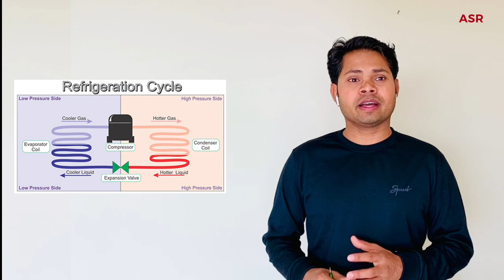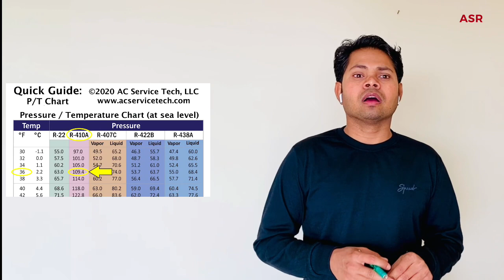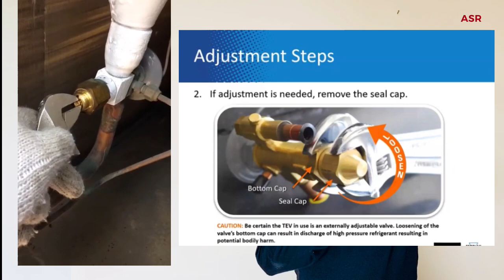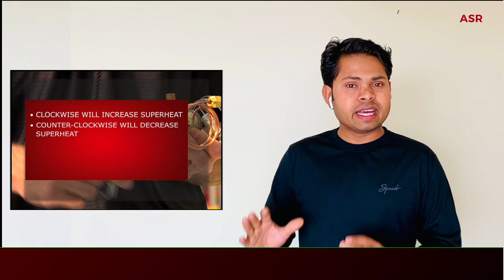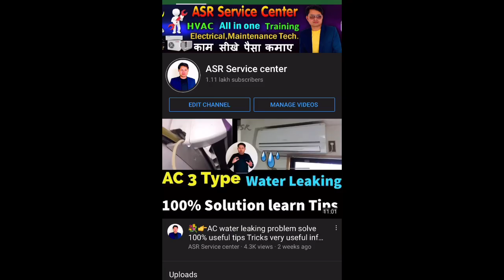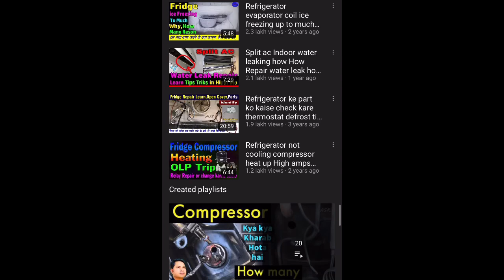💐👌HVAC Thermostatic expansion Valve superheat how adjust AC suction pressure low how Repair Learn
🤝👍🤣HVAC Cooling problem Suction pressure low Gas not charging Thermostatic Expansion valve Faulty how setting superheat suction pressure How increase very useful information new technician must watch open this
सेंट्रल एसी सक्शन प्रेशर कम सो कर्ता एक्सपेन्शन वाल्व ख़राब है कैसे सक्शन प्रेशर बढ़ाए TXV से सूपरहिट कैसे सेट करे बहुत अच्छा जानकारी देखे पूरा यह लिंक ओपन कार के